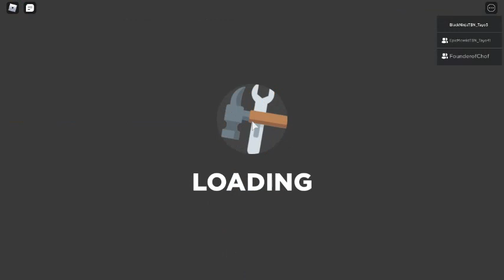robloxapp 20201203 0116375